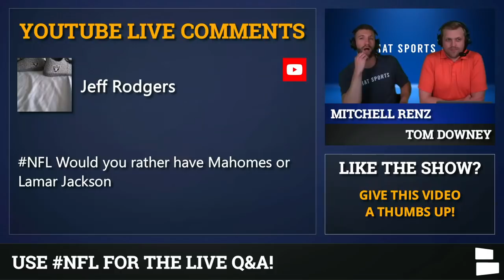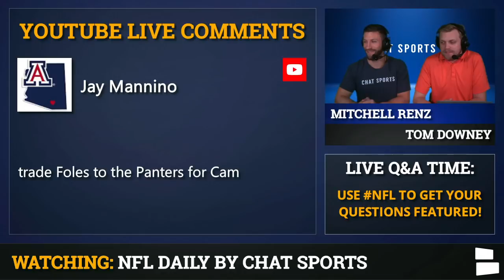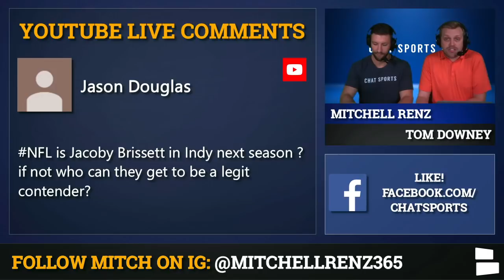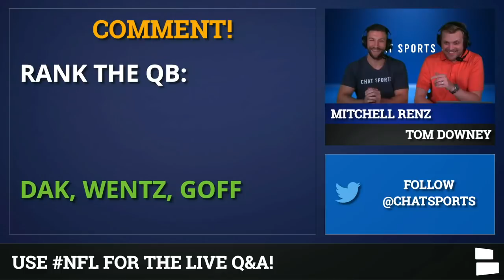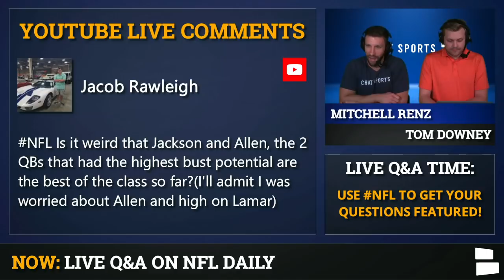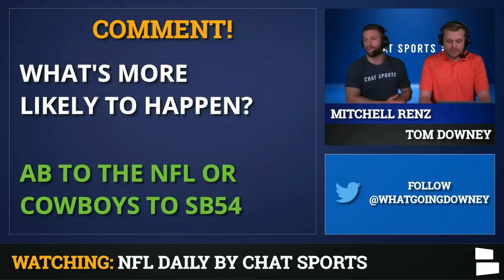Nick Foles Trade Rumors: Will The Jaguars Trade Foles & Stick With Gardner Minshew In 2020? NFL Q&A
Nick Foles trade rumors have picked up since Jaguars head coach Doug Marrone announced rookie Gardner Minshew will be the teams starting QB for the rest of the 2019 season. This NFL trade rumor is crazy because this past offseason the Jags gave Foles a 4-year contract worth $88 million with $50 million guaranteed. So during NFL Daily, Chat Sports’ Tom Downey and Mitchell Renz weigh in on the Nick Foles rumors.

Will the Jacksonville Jaguars trade Foles in 2020? That’s how the show kicks off! Sure the Jaguars can trade Foles, and they should try to trade him because releasing Foles will cost the Jaguars $33.8 million in dead money in 2020. The Jaguars should look to trade Foles but which NFL team would want to trade for him? In a trade, the Jaguars would have to eat $18.5 million in dead money, but would be a net cap relief of about $4 million. The key here is, whatever team is getting Nick Foles in a trade is really only on the hook for his salary, which is not guaranteed and manageable at about $15.6 million. So which NFL team if any will trade for Foles in 2020?

**NFL Jersey SALE - Checkout the link below for some sweet jerseys ON SALE!**

We’re dishing out the latest news, rumors, film studies, Q&A’s and a whole lot more.